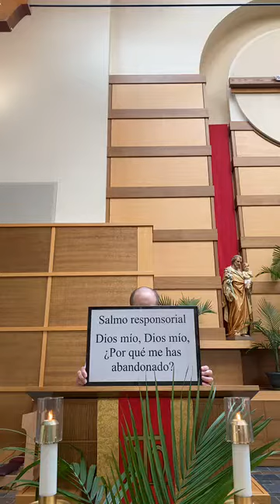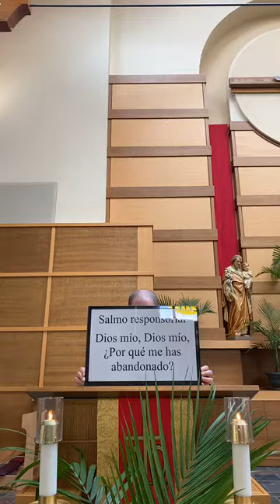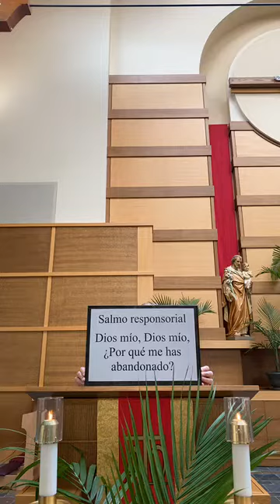Domingo de Ramos